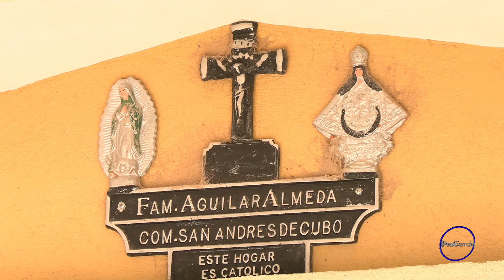⭕🎷🥁🪗 LA FUERZA NORTEÑA LA HUERTA SAN FELIPE GTO BODA 💏🤵👰 VERONICA Y JOSE